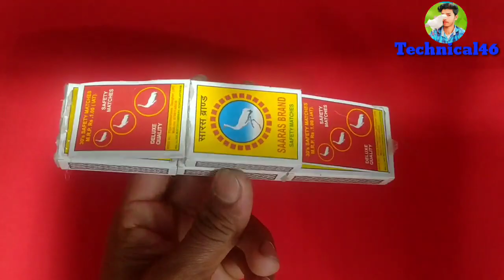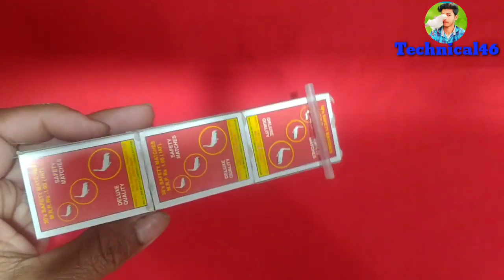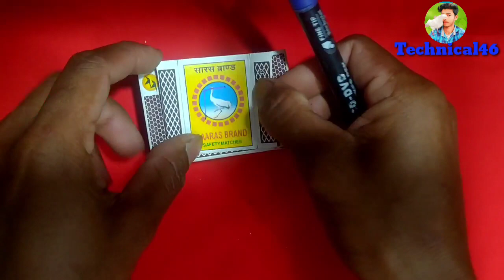How to make a monster truck at home| Using Match box| Diy-electric dc motor science project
Hi gues:-

Thank all🙏🙏 your search

diy monster truck
diy monster truck at home
mini monster truck toys
how to make a monster truck at home,
how to make monster truck at home with cardboard,
how to make a remote control monster truck at home,
 how to make remote control monster truck at home
with cardboard,
 how to make monster truck tires at home amazing diy toys
how to make a motor car
how to make a tractor trolley at home
Build RC monster truck
science project monster truck at home
match box monster truck model
monster truck videos
match box monster truckmaking
match box from monster truck